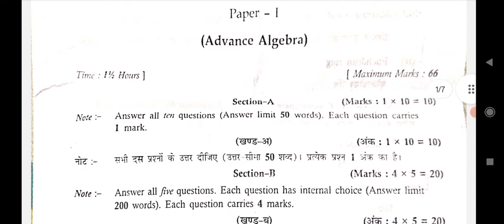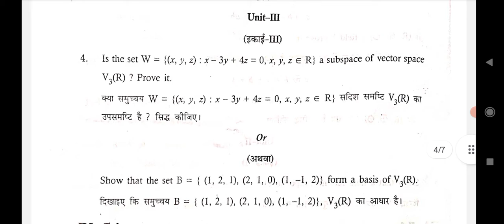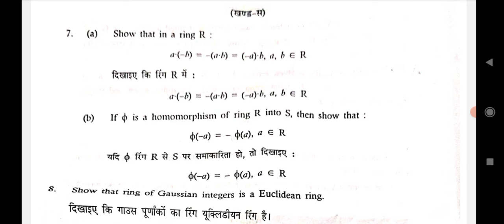|B.Sc. 3rd Year Advance Algebra Paper 1 Maths |